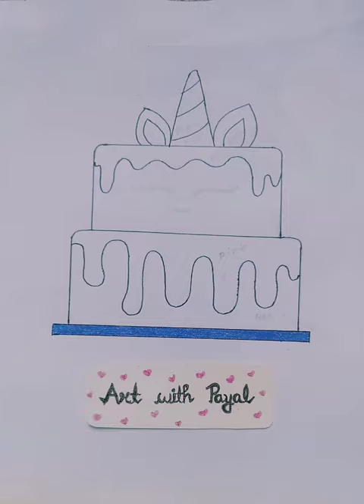🌈 🎂 How To Draw Happy Birthday Cake 🎂 || Step by Step 💕